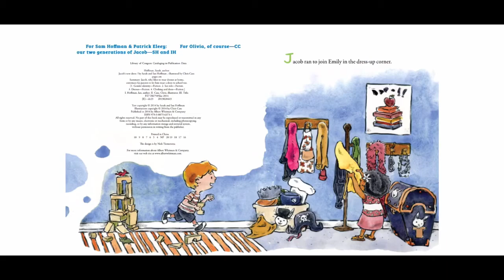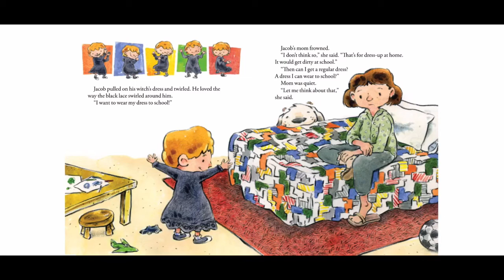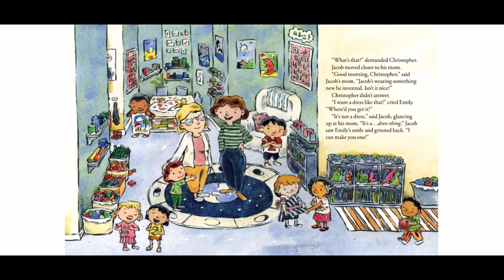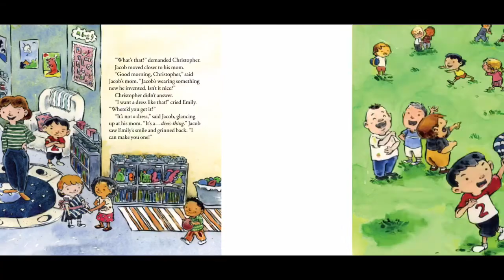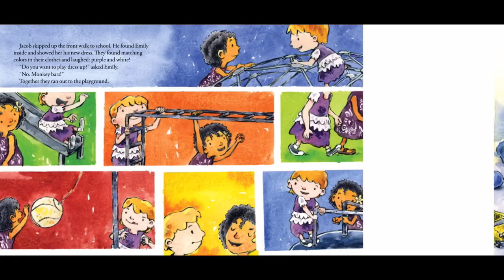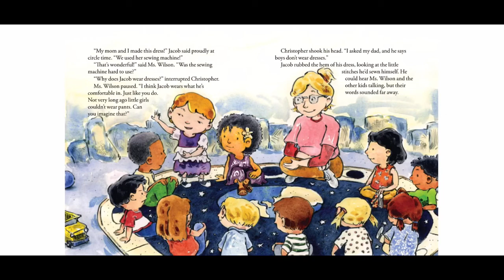Read Aloud: Jacob’s New Dress | Sarah & Ian Hoffman